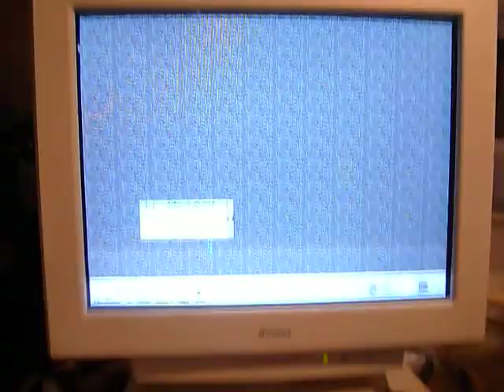Acorn RISC PC - Little Demo...